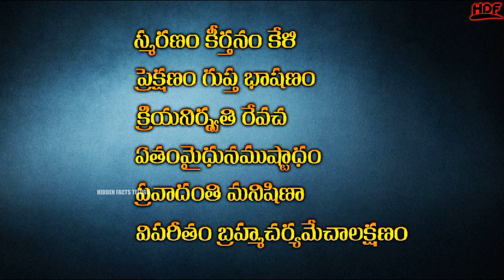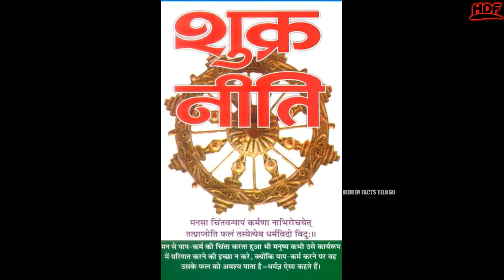అతి కాముకత ఉన్న పురుషుడికి వుండే 5 లక్షణాలు చివరికి వారికి పెట్టే గతి | Hidden Facts Telugu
అతి కాముకత ఉన్న పురుషుడికి వుండే 5 లక్షణాలు చివరికి వారికి పెట్టే గతి...శుక్రనీతి | Interesting Facts In Telugu | Hidden Facts Telugu |